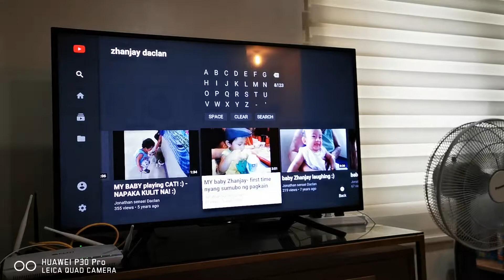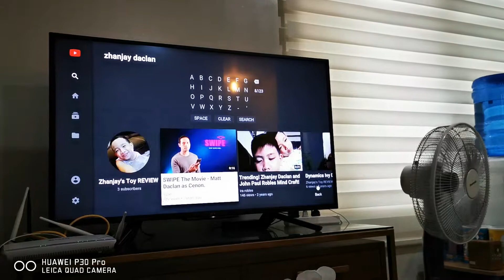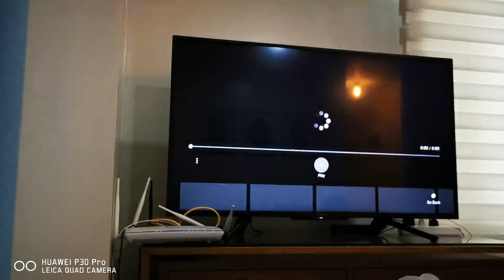My Son Zhanjay is now 7 years old! :)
It's just an update that my son is now 7 years old! :) Time really run so fast right? :)